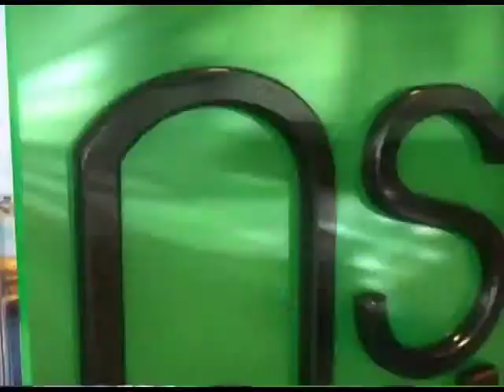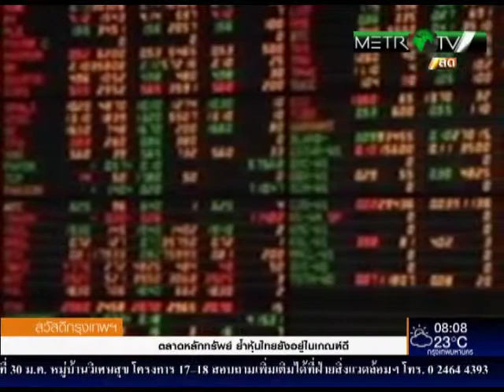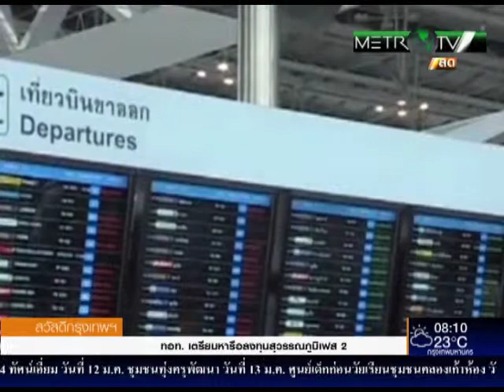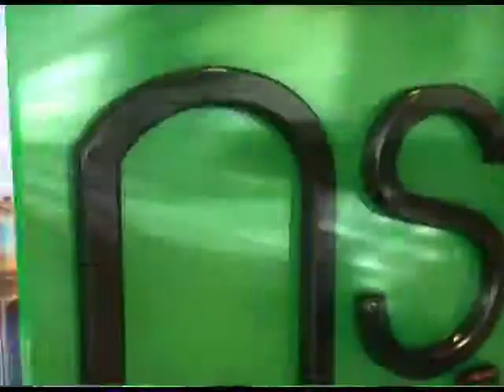สวัสดีกรุงเทพ วันที่ 22 ธ.ค.2557 part4